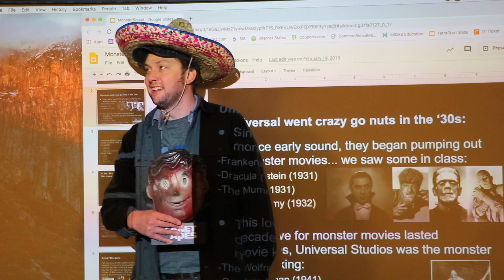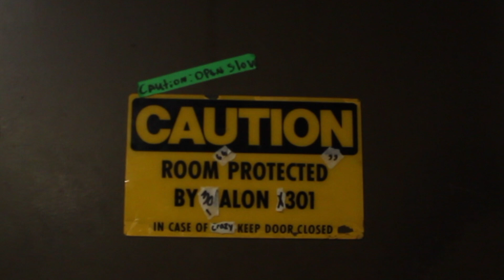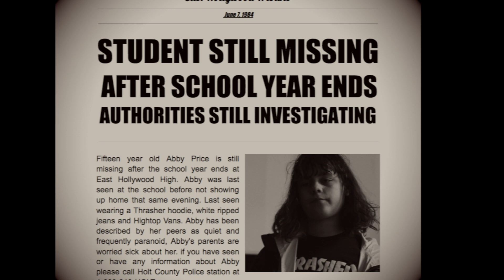Shelter in Place: A Halloween Special (Horror Anthology Film)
A group of students stuck in their classroom on Halloween tell scary stories.

Made by East Hollywood's Horror Production Class, Fall 2020.